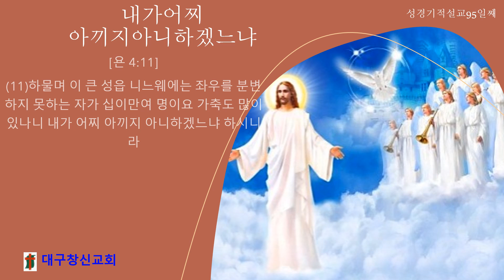성경기적설교95일째 내가어찌하여아끼지아니하겠느냐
[욘 4:11]
(11)하물며 이 큰 성읍 니느웨에는 좌우를 분변하지 못하는 자가 십이만여 명이요 가축도 많이 있나니 내가 어찌 아끼지 아니하겠느냐 하시니라